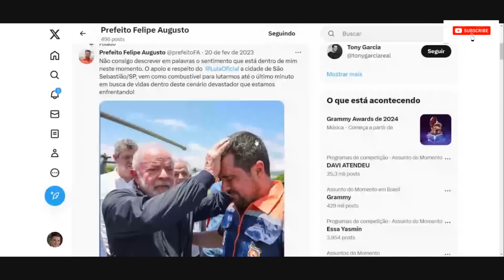MANIFESTAÇÃO em SP FAÇA sua INSCRIÇÃO e ASSISTA ao VIVO VEJA o que MUDOU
ABAIXO SEGUNDA CANAL- BOLSONARO PRESIDENTE 2026